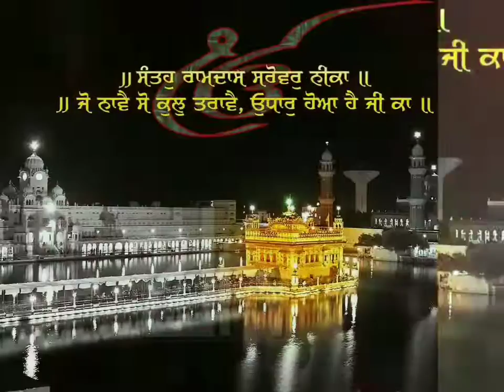Happy gurupurab whatsapp status